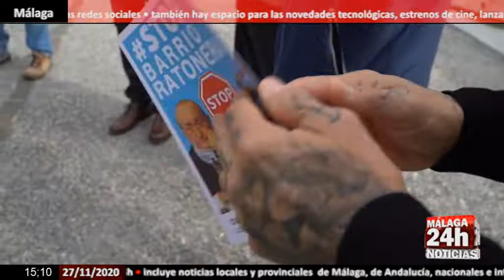🔴Noticia - Vecinos de Parque del Sur piden una solución al tráfico y falta de aparcamiento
El Grupo Municipal Socialista en el Ayuntamiento de Málaga ha iniciado una campaña informativa para tomar el pulso a los vecinos de la barriada de Parque del Sur, en el distrito de Ciudad Jardín, “que están muy molestos por la reordenación del tráfico llevada a cabo por el equipo de gobierno de manera deliberada y sin consenso para convertirla en un barrio ratonera en hora punta”. Durante una prensa previa a una visita por la barriada, el portavoz socialista, Daniel Pérez, ha pedido a Francisco de la Torre “que tome nota de las aportaciones de los vecinos, que pasan principalmente por devolver al doble sentido calle Florencia, una de las vías tradicionales de evacuación del barrio, y que ha dado lugar a que ahora gran parte del tráfico del distrito se concentre en el cruce de Avenida de las Postas con Lorenza Correa”.

English:

The Municipal Socialist Group in the Malaga City Council has started an information campaign to take the pulse of the residents of the neighborhood of Parque del Sur, in the district of Ciudad Jardín, “who are very upset by the reorganization of traffic carried out by the government team deliberately and without consensus to turn it into a mousetrap neighborhood at rush hour ”. During a press press prior to a visit to the neighborhood, the Socialist spokesman, Daniel Pérez, asked Francisco de la Torre “to take note of the contributions of the neighbors, which mainly involve returning Florence Street, one of the traditional evacuation routes from the neighborhood, and which has now led to a large part of the district's traffic concentrating at the intersection of Avenida de las Postas with Lorenza Correa ”.

Live streaming